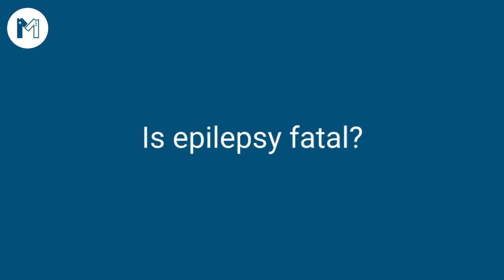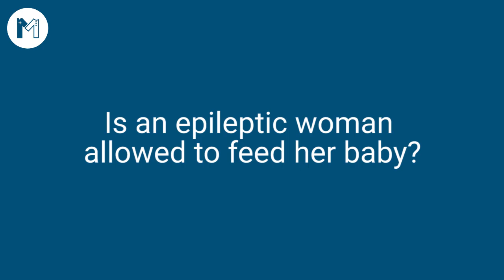How Does Epilepsy Affect Pregnancy. Listen to Experienced Gynecologist, Dr Shysta Shaukat.